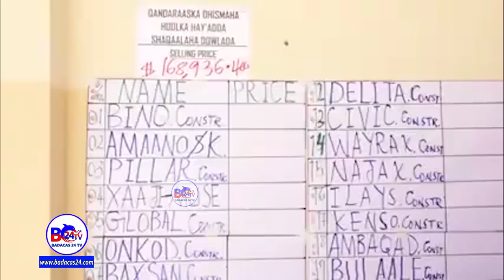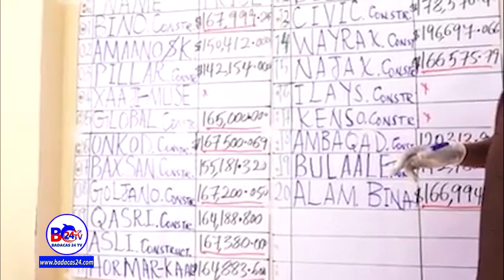Guddiga Qandaraasyada Qaranka Somaliland, ayaa Shaaciyey Tartan loo Galayo Dhiamaha Hoolka Hay’aadda